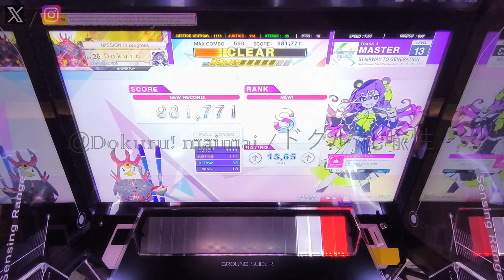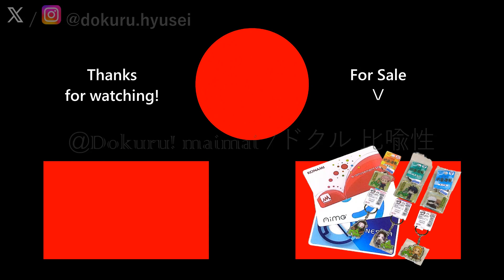[CHUNITHM Luminous] Dokuru *STAIRWAY TO GENERATION* Master (1st try)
The Prophet), from "BORDER BREAK"